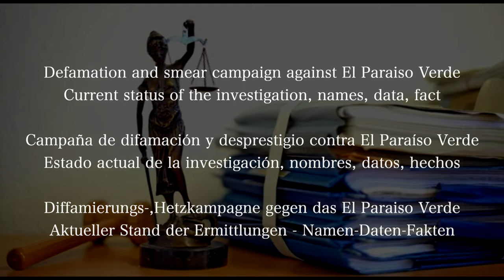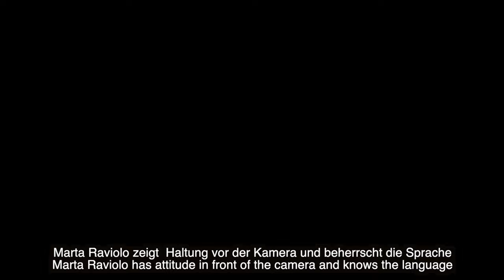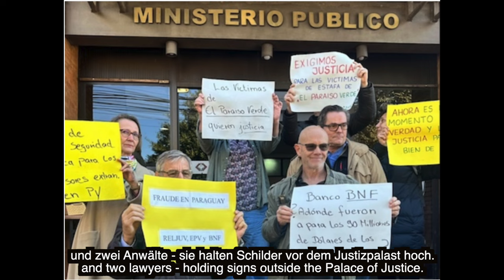El Paraiso Verde - Estado de la investigación, fin de la difamación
¿Emigrar a Paraguay? ¿Tú también quieres ir a El Paraiso Verde? Entonces contáctenos sin compromiso a

En entrevista con el Dr. Ariel Riveros, abogado externo de la RELJUV, da un reporte preciso del estado de la investigación y los próximos pasos contra las personas (inversionistas kamikazes) que han causado más daño a El Paraíso Verde con sus difamaciones infundadas que el último presidente, quien, con su entorno, se enfrenta a una acusación anticipada.

Emigrar a Paraguay
El Paraiso Verde ofrece un servicio completo para mudarse y emigrar a Paraguay y comprar tierras en el "país" de 14,23 kilómetros cuadrados de El Paraiso Verde. Con lagos, ríos y una infraestructura ya establecida con mini-supermercado, café, restaurante, ferretería, panaderías, hoteles, apartamentos y mucho más. Recientemente, también se ha convertido en posible vivir en El Paraíso Verde a modo de prueba o alquilar de forma permanente con el fin de echar un vistazo a todo en el lugar y luego decidir si te gusta y qué hacer a continuación.

El Paraíso Verde es la mejor opción para emigrar a Paraguay. Ofrece un paquete todo incluido para todo, es decir, encargarse de toda la burocracia para el proceso completo de inmigración, compra de tierras, ayuda para construir su propia casa, comida, alojamiento y todo esto en una propiedad privada de 14,23 kilómetros cuadrados con lagos, ríos y muchas casas hermosas.

Ya hay unos 250 colonos en el condominio cerrado Paraíso Verde, en su mayoría de habla alemana, pero también se han instalado en El Paraíso Verde canadienses, ingleses, estadounidenses y algunos de países hispanohablantes. La afluencia procedente de países de habla inglesa es actualmente la mayor.

Con El Paraíso Verde, los fundadores - el Dr. Erwin Annau y Sylvia Annau - tomaron la decisión de establecer el mayor asentamiento (urbanización) del mundo en el corazón de Sudamérica - en Caazapa, Paraguay - para personas que desean mantenerse físicamente sanas, desarrollarse mental y espiritualmente y vivir en paz y libertad.

⏱ Timestamps
00:00 Intro

¿Adónde emigrar?
El Paraíso Verde es, con diferencia, el mayor proyecto de urbanización y asentamiento de Sudamérica. Merece la pena visitarlo...